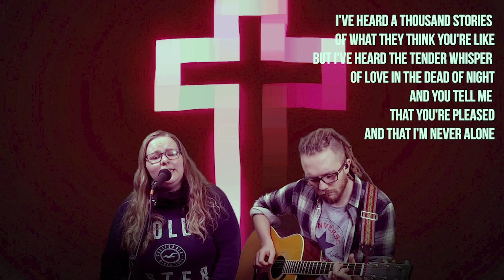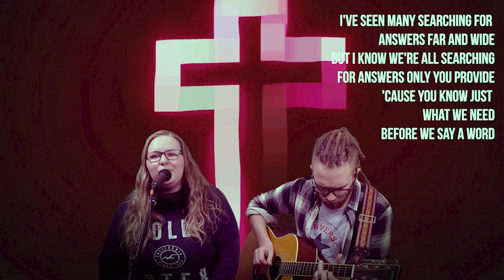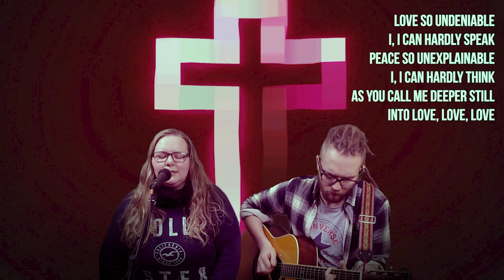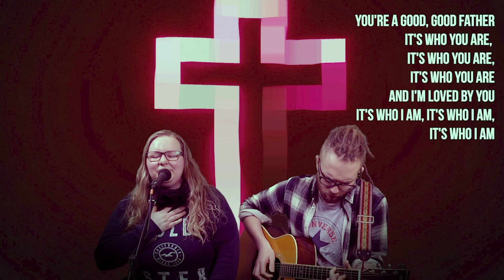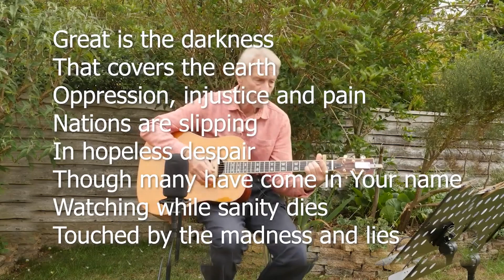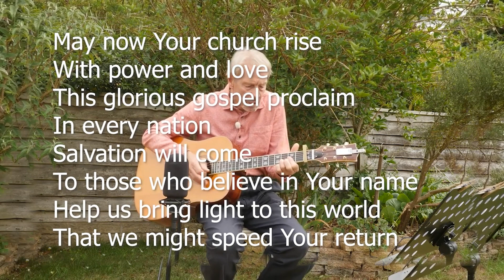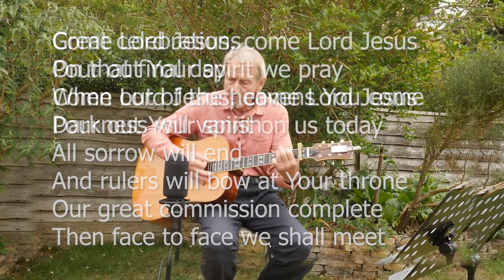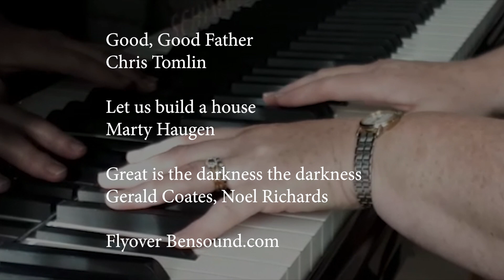Sunday 6th June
This week service is lead by the Rev Marie-Anne Kent with testimony from Rachel Bray who is shortly to be ordained.